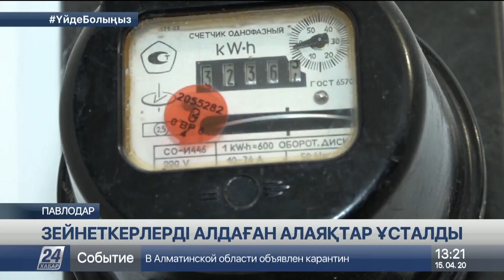Павлодарда зейнеткерлерді алдаған алаяқтар ұсталды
Ертіс өңірінде белгісіз азаматтардың «электр сымдарын тексереміз» деген желеумен зейнеткерлердің үйлеріне заңсыз кіру деректері тіркелді, деп хабарлайды «Хабар 24».